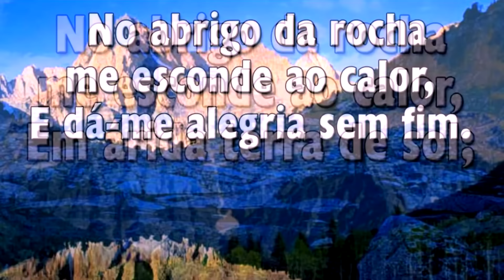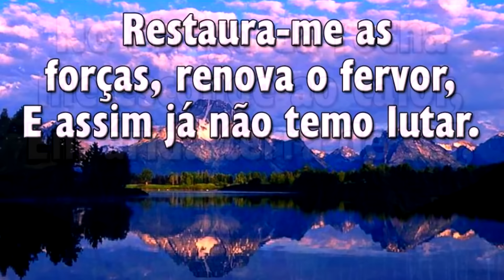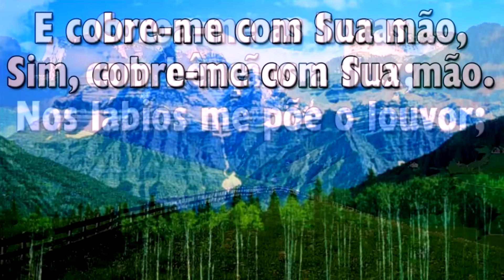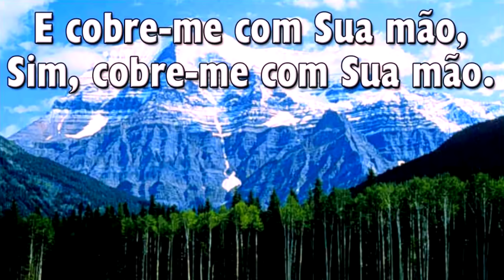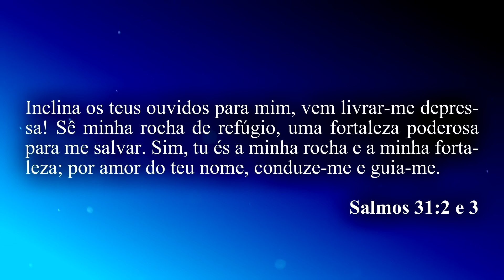Hinário Adventista 374 - ABRIGO NA ROCHA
► Abrigo na Rocha

1. Jesus, amoroso e fiel Salvador,
   Tão maravilhoso pra mim!
   No abrigo da rocha me esconde ao calor,
   E dá-me alegria sem fim.

Côro:
   Em árida terra de sol;
   Oculta minh'alma em Seu plácido amor,
   E cobre-me com Sua mão,
   Sim, cobre-me com Sua mão.

2. Jesus, amoroso e fiel Salvador,
   Afasta-me a carga e o pesar;
   Restaura-me as forças, renova o fervor,
   E assim já não temo lutar.

3. Coroa-me as horas com bênçãos a flux;
   Nos lábios me põe o louvor;
   Cantando, contente, dou glória a Jesus,
   Excelso e leal Salvador.

4. E enfim, quando em glória eu feliz ressurgir,
   E for meu Jesus abraçar,
   Delícias perenes eu hei de fruir,
   No reino sublime, sem-par.